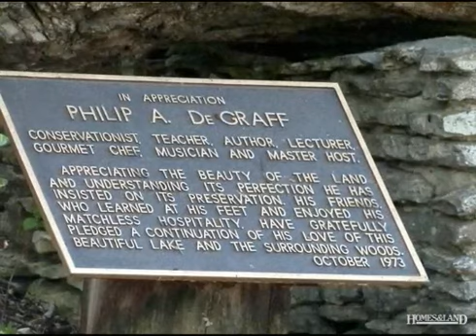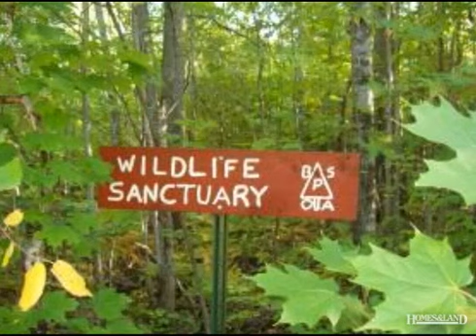$99,000 in TROUT LAKE 49793. Call Cheryl Schlehuber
Vacant Waterfront - Trout Lake, MI You'll feel like a pioneer when you discover the original log cabins that date back to the early days of the Wegwas Lodge, now a private home across road. This 200 ft. Frenchmans Lake lot holds the remnants of 3 original log cabins nestled in the hardwoods. One cabin is watertight and salvageable or can be added on to. Electric available. A great family adventure project. Private entrance with key pad. Access to Wegwas Lake just up road. Big recreational area, snowmobiling, ATVing, hunting, fishing and hiking. Thousands of acres of Hiawatha Federal Forest close. 30 mi NW of Mackinac Bridge. Find out more about this property for sale